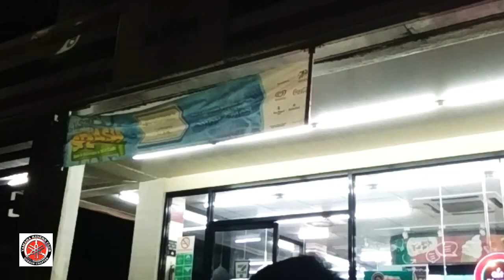YRC Quezon Chapter Goes to Gingoog -Part1 vlog#7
Yamaha Riders Club Quezon Chapter Longride at Gingoog.